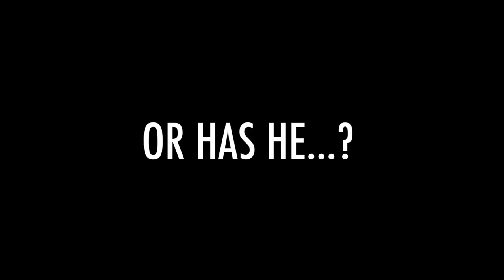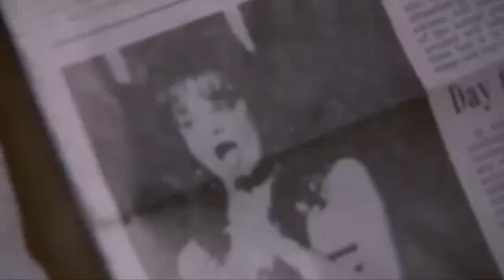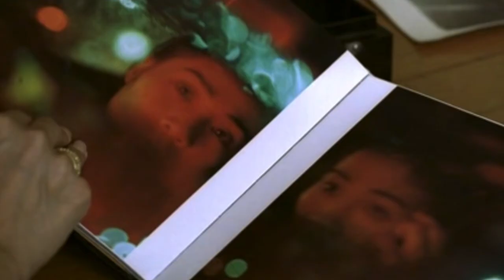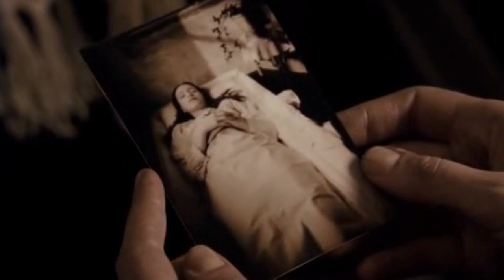10 Photography Movies You Need To Watch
Back again! In this week's video I thought I'd talk about a great love of mine - FILM! So these are ten photography movies you should absolutely watch. Enjoy!

Footage Used:
Blow-Up (1966)
Pecker (1998)
High Art (1998)
One Hour Photo (2002)
The Public Eye (1992)
Fur: An Imaginary Portrait of Diane Arbus (2006)
Everlasting Moments (2008)
The Secret Life of Walter Mitty (2013)
Rear Window (1954)
City of God (2002)